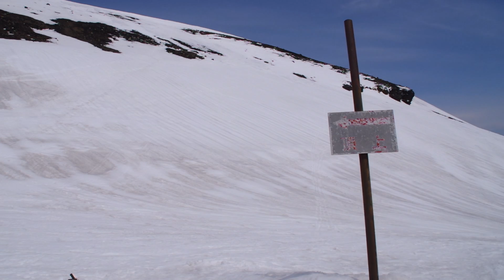【大雪山国立公園】記念すべき2019年4月最後の旭岳【ゆっくり】｜Mt.Asahidake in last Heiwa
Mt.Asahidake [ Daisetsuzan National Park , Hokkaido , Japan ]

Season :
   2019/4/30

Location:
   北海道 大雪山国立公園 旭岳

Route:
   旭岳ロープウェイ ⇒ 旭岳山頂